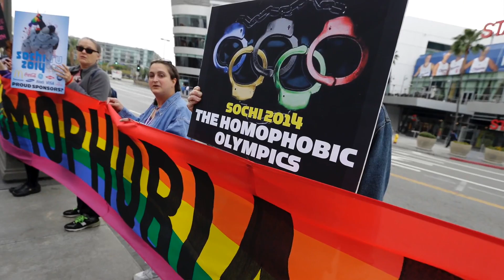gay in russia putin maverick mista majah p🌈🌈🏳️‍🌈🏳️‍🌈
this video his highlighing the pressure the lgbtq community his experiencing in russia by it homophobic citizen and hateful president vladmir putin tolerance his a must and love over evil